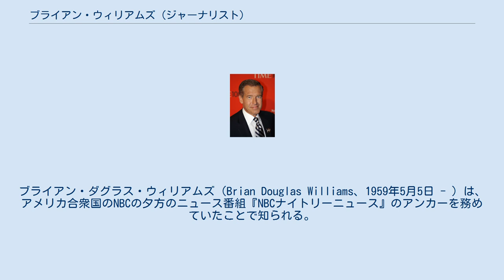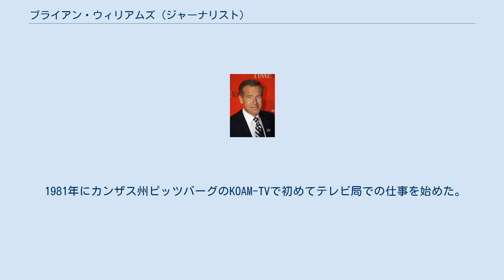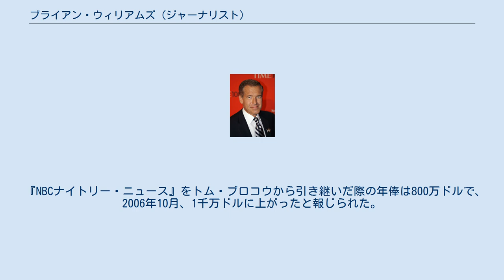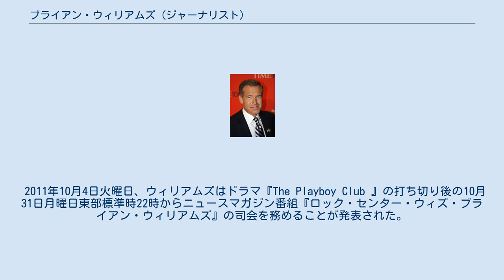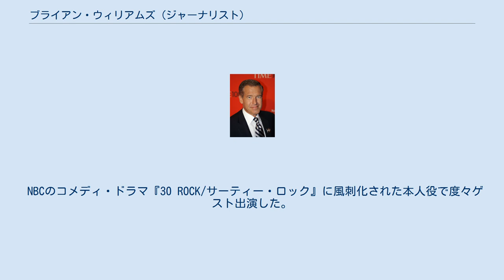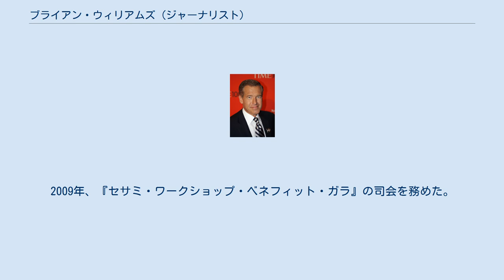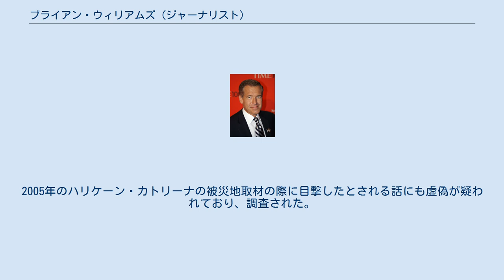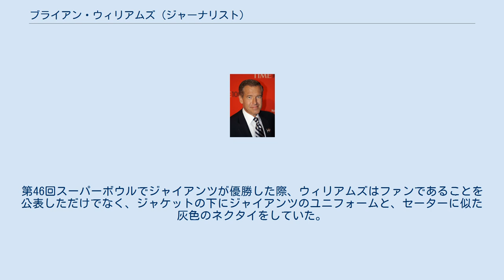ブライアン・ウィリアムズ (ジャーナリスト)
ブライアン・ダグラス・ウィリアムズ（Brian Douglas Williams、1959年5月5日 - ）は、アメリカ合衆国のNBCの夕方のニュース番組『NBCナイトリーニュース』のアンカーを務めていたことで知られる。
ニュース専門チャンネルのMSNBCのチーフアンカーである。
 2007年にはタイム100の世界で最も影響力のある100人にも選ばれた。
 ウィリアムズはアイルランド系カソリックの裕福な家庭に生まれた。
母はドロシー・メイ(旧姓パンペル)、父はニューヨークの全米小売商協会の元取締役副社長のゴードン・ルイス・ウィリアムズ。
ウィリアムズは4人きょうだいの末っ子であった。
幼少期、ニュージャージー州リッジウッドからニューヨーク州エルマイラに転居した。
エルマイラで約10年居住し、中学生の頃にニュージャージー州ミドルタウンに転居した。
 ミドルタウンのニュー・モンマス地区にあるローマ・カソリック系のメイター・デイ高等学校を卒業した。
高校時代の3年間、ミドルタウン地区消防局でボランティア消防隊員を務めた。
パーキンス・パンケーキ・ハウスでウエイター助手をしたのが初めての労働であった。
 高等学校卒業後、ブルックデイル・コミュニティ・カレッジに進学し、その後カソリック大学、さらにジョージ・ワシントン大学に編入した。
しかし卒業せずに当時のジミー・カーター大統領政権でインターンとして働いた。
退学についてウィリアムズは現在遺憾に思っている。
ウィリアムズは計18単位を取得した。
 1981年にカンザス州ピッツバーグのKOAM-TVで初めてテレビ局での仕事を始めた。
翌年よりワシントンD.C.のWTTG、その後ペンシルベニア州フィラデルフィアのWCAU、その後CBS系テレビ局で記者として活躍した。
1987年初頭、ニューヨークのWCBSで活動し始めた。
1993年からNBCニュースに参加し、全国放送の週末版NBCナイトリーニュースのアンカーおよびホワイトハウスのチーフ特派員を務め、その後MSNBCとCNBCで放送される『The News With Brian Williams 』のアンカーおよび編集長に就任した。
 2004年12月2日から平日版『NBCナイトリーニュース』のアンカーを務め、初年度にスマトラ島沖地震、ハリケーン・カトリーナを報じた。
NBCの人事部は津波およびニューオリンズ・スーパードーム内部からのカトリーナについての彼の報道への業界観測筋からの称賛により、『NBCナイトリーニュース』は前任のトム・ブロコウよりもウィリアムズの番組であると認識している。
彼の活躍によりNBCはピーボディ賞を獲得することができた。
ピーボディ選考委員会はウィリアムズおよび『ナイトリー・ニュース』のスタッフについて「ハリケーン・カトリーナの報道の素晴らしさは非常に高いレベルである」と評した。
またウィリアムズはハリケーンの報道でジョージ・ポルク賞を受賞した。
 2007年前半、『ナイトリー・ニュース』は『ABCワールドニュース』より視聴率で負けたが、後半に巻き返し、2008年初秋には大幅に引き離した。
マーケットウォッチのジョン・フリードマンによりウィリアムズはウォルター・クロンカイトに匹敵すると評された。
 『NBCナイトリー・ニュース』をトム・ブロコウから引き継いだ際の年俸は800万ドルで、2006年10月、1千万ドルに上がったと報じられた。
 2011年10月4日火曜日、ウィリアムズはドラマ『The Playboy Club 』の打ち切り後の10月31日月曜日東部標準時22時からニュースマガジン番組『ロック・センター・ウィズ・ブライアン・ウィリアムズ』の司会を務めることが発表された。
ニューヨークのランドマークであるNBCスタジオがあるロックフェラー・センターのニックネームに因み名付けられた。
プライムタイムに放送されるNBCのニュース番組はこの約20年で初めてであった。
 2013年5月10日、NBCは視聴率低迷と恒久的な放送時間帯を決めることができなかったことから『ロック・センター』を打ち切ることを決定した。
6月21日、最終回が放送された。
ウィリアムズはこの打ち切りを屈辱的に感じていると報じられた。
 ジョン・スチュワートによる『ザ・デイリー・ショー』のセレブ...